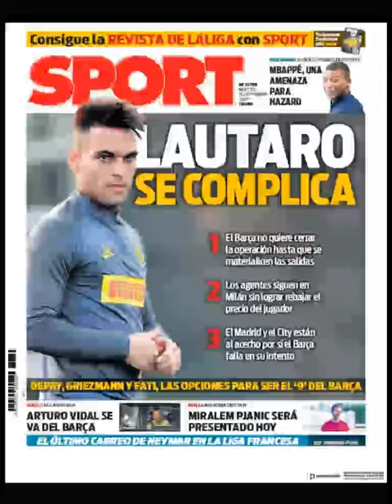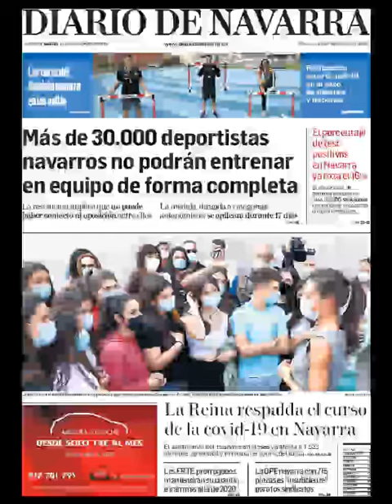Noticias Martes 15 Septiembre 2020 Titulares Portadas Diarios Periódicos España Spain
Principales Titulares de Noticias en Portadas Diarios Periódicos Españoles del Martes 15 de Septiembre de 2020 ¿Que le Parecio este día?